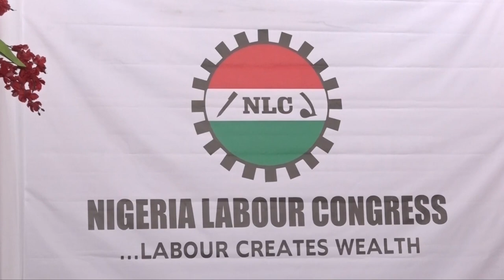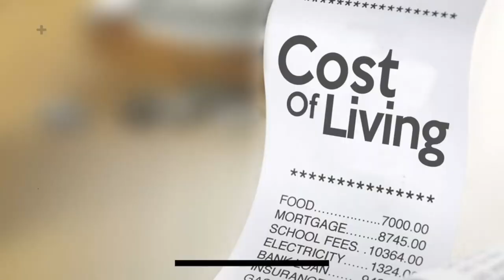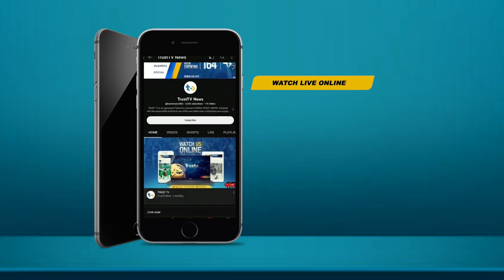NEWS UPDATE @6PM 13/09/2023 | TRUST TV